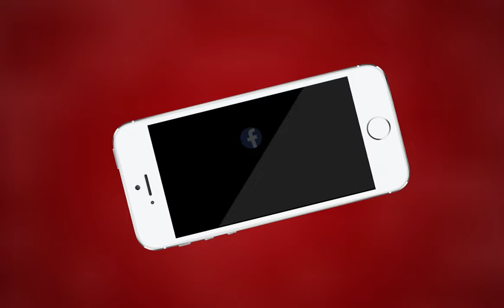AJMER NEWS| MTTV INDIA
अजमेर में नोटबंदी के दौरान जमा हुए पुराने जाली नोट
कुल 5 लाख 78 हजार के नोट हुए बैंकों में जमा
जयपुर के गांधीनगर से ऑनलाइन एफआईआर हुई कोतवाली में दर्ज
1000 के 449 और 500 के 258 नोट हुए विभिन्न बैंकों में जमा
कोतवाली थाना पुलिस ने मामले की जांच की शुरू